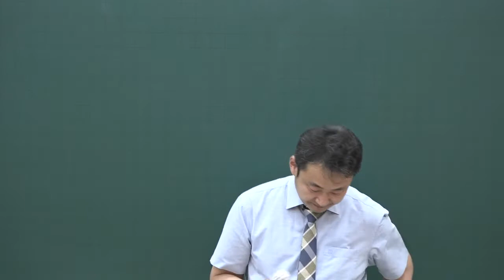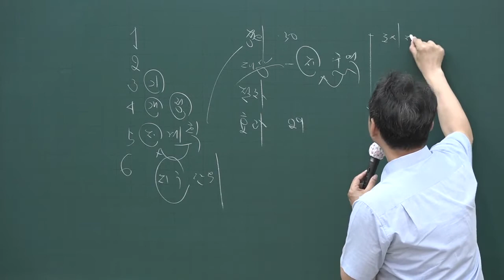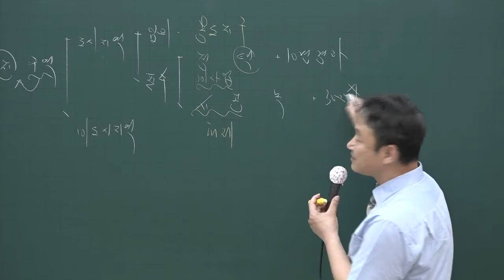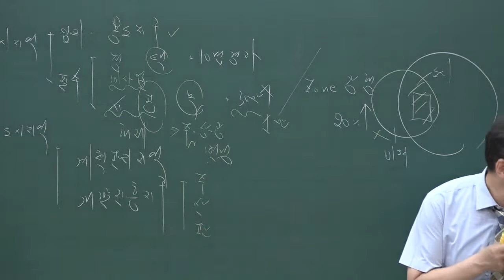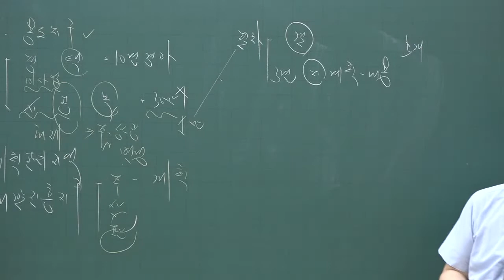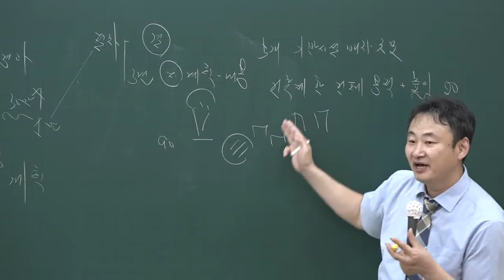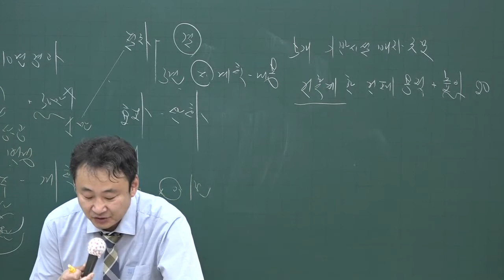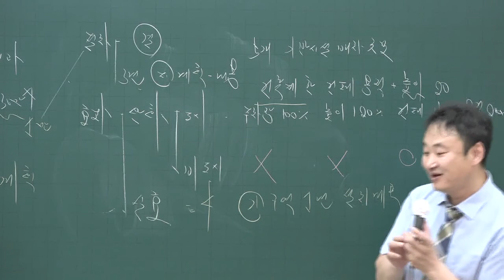[공전무] 2020년 공인중개사 부동산공법 핵심이론과정 6-14